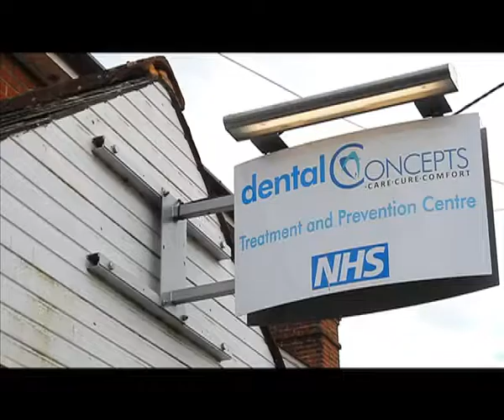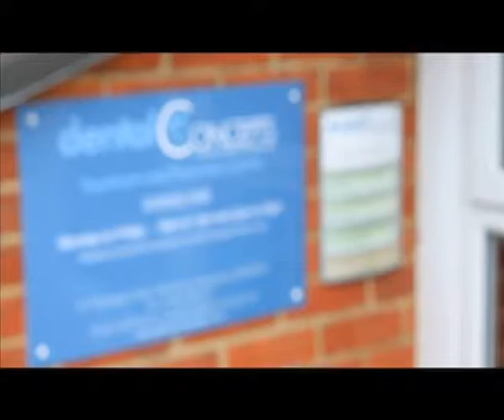Dental Concepts - Care, Cure, Comfort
Dental Concepts is a family dental practice at Whitchurch, Hampshire, UK, owned by Dr. Manish Chitnis & Dr. Shilpa Chitnis.

Here at Dental Concepts we understand that not everyone looks forward to dental treatment. We believe in making our patients feel at ease from the moment they step into the practice, because we don't only care for your teeth, we care for you as a person.

You will find that the way we run our practice, from our procedures and policies through to the continuous education of our team members, is all based on delivering outstanding care and we always strive to improve in all these areas.